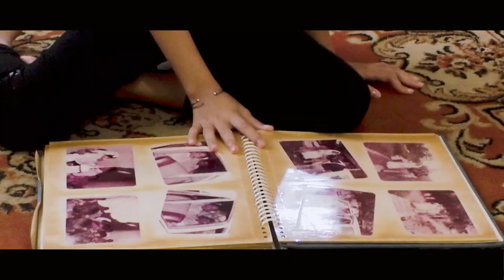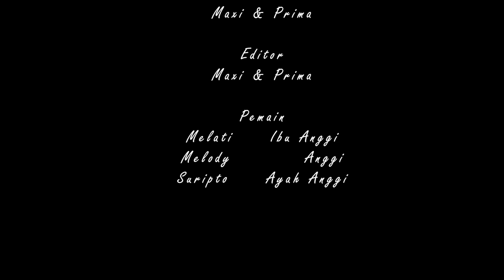WARISAN BERHARGA (SHORT MOVIE) - SIGNIS 2021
Sebuah film pendek yang digarap oleh KOMSOS Keuskupan Pangkalpinang, yang bertajuk Warisan Berharga. Film pendek yang berdurasi kurang lebih empat menit ini mencritakan tentang indahnya perbedaan, dimana perbedaan tercipta untuk menyatukan bukan memisahkan. Selamat nonton